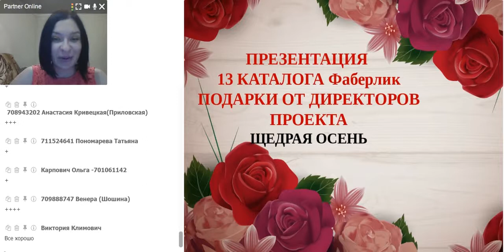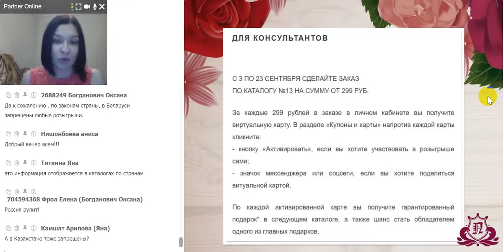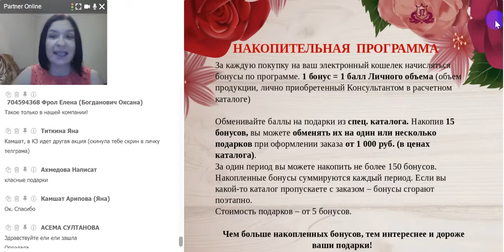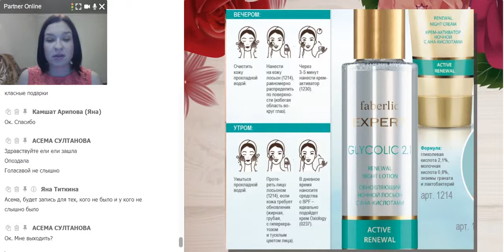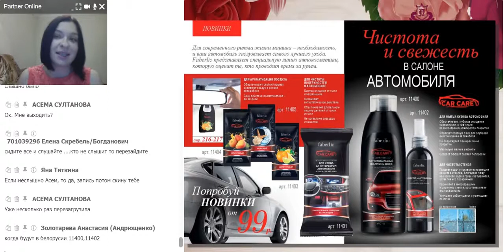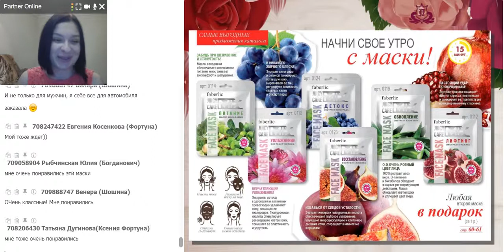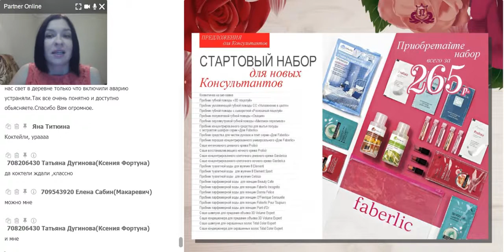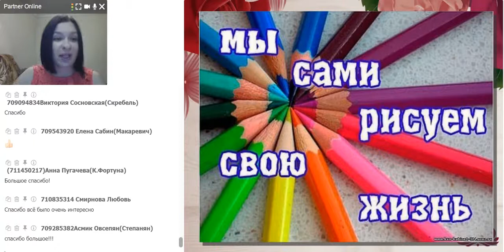Новинки, розыгрыши и подарки в 13 каталоге. Фаберлик .